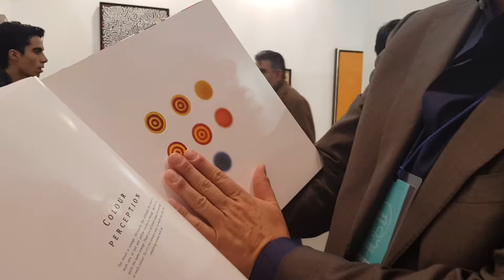GAVIN RAIN ARTISTA PLÁSTICO PRESENTE EN ZONA MACO 2019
Gavin Rain es un artista contemporáneo sudafricano, que trabaja principalmente en acrílico, mejor conocido por sus pinturas de estilo neotillista.